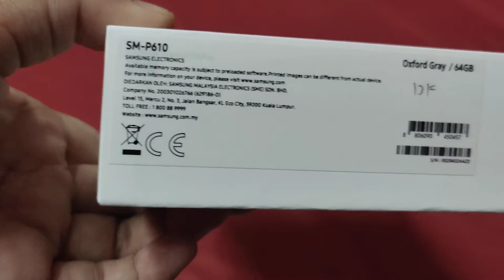Simple Unboxing Samsung Galaxy Tab S6 Lite